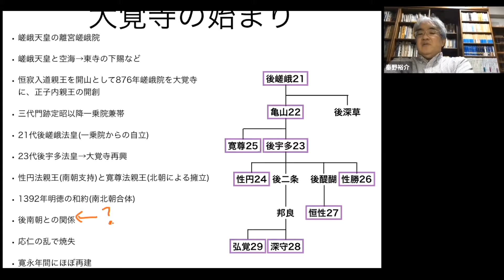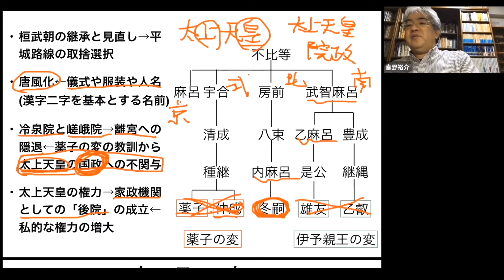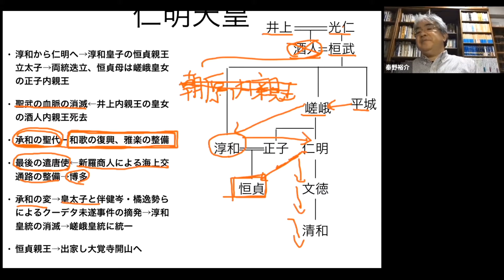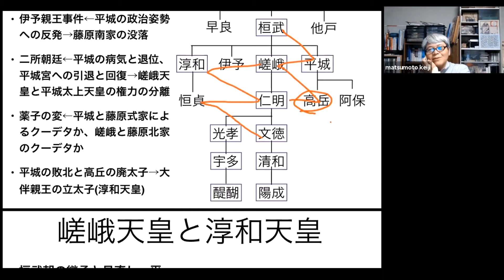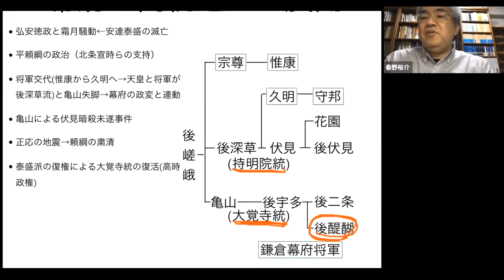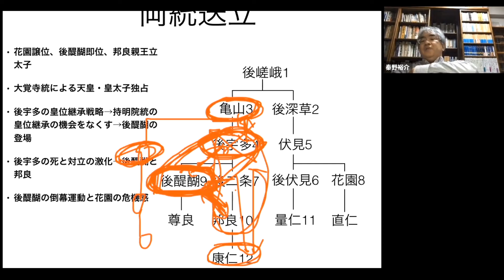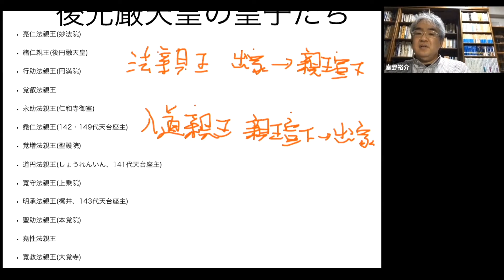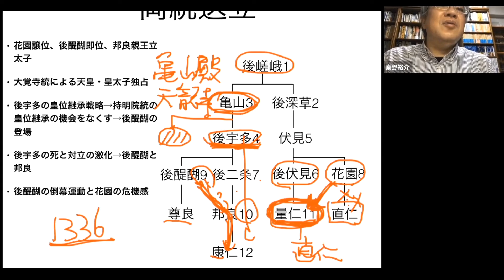京都のお寺の歴史 大覚寺Ⅰ 両統迭立に縁のあるお寺 後宇多上皇が嵯峨御所として院政を行う。【研究者と学ぶ日本史】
平安時代、嵯峨天皇が離宮として嵯峨院を建立した。嵯峨天皇は桓武の構想を受け継いで嵯峨・淳和の二皇統を迭立させようとする。しかし、842年、嵯峨上皇が崩御すると承和の変が起こり、皇太子の恒貞親王は廃止される。876年、淳和天皇の皇后正子内親王は出家して嵯峨院を大覚寺とし、恒貞親王（恒寂入道親王）が開山（初代住職）となった。鎌倉時代、後嵯峨上皇は嵯峨に亀山殿（現在の天龍寺）を造り、出家してから大覚寺に移る。後宇多上皇が大覚寺を嵯峨御所として院政を行ったことから、大覚寺統の名が生まれた。このように大覚寺は両統迭立に縁が深いお寺といえる。